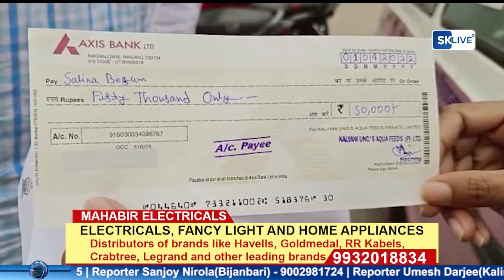মহিলা এম্বুলেন্স চালক রায়গঞ্জের, সেলিনা বেগম।